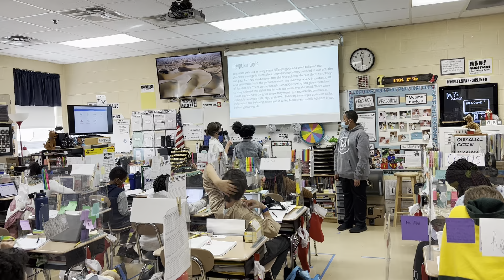Mr. P's Class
Dec. 6- Ancient Egypt Day 2021